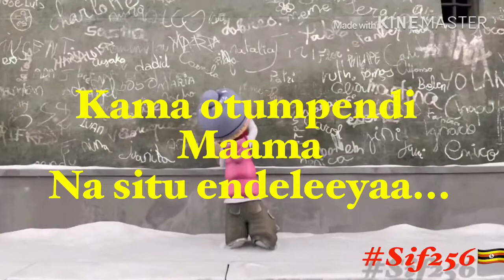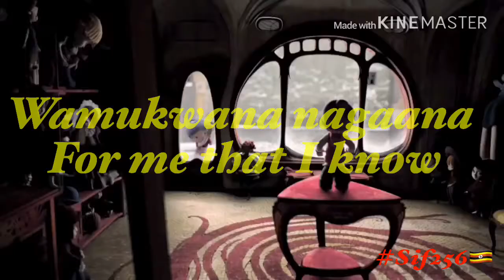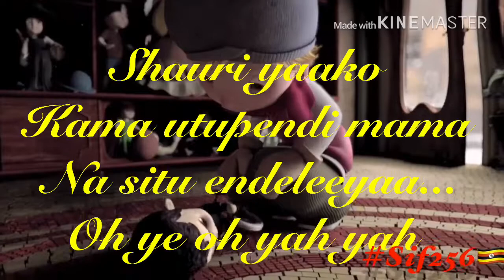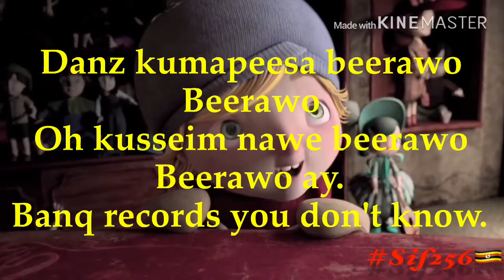Shauri Yako By Eddy Kenzo Official_Lyrics_video By_Sif256🇺🇬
Big talent forever Lyrics video made by Sif256🇺🇬